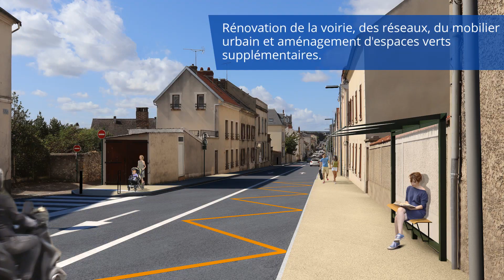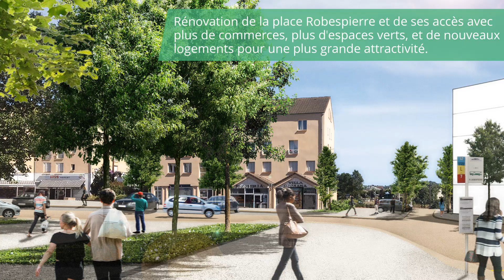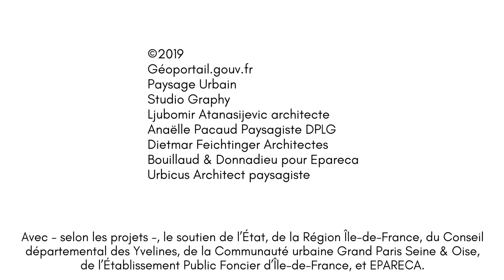Limay, projets urbains 2020-2025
Depuis plusieurs années, Limay mène un travail de fond pour renouveler et améliorer la qualité de vie de ses habitants tout en respectant une organisation du territoire établie autour de 3 axes :
- un développement urbain harmonieux,
- la préservation des espaces naturels,
- le développement économique.

Il s'agit également de tenir compte de l'arrivée prochaine d'Eole, prévue en 2024, et d'anticiper les transformations que cela va engendrer pour le territoire pour en tirer le meilleur parti pour la ville.
Dans tous les projets menés, un seul mot d'ordre: faire de Limay une ville toujours plus attractive et agréable à vivre!